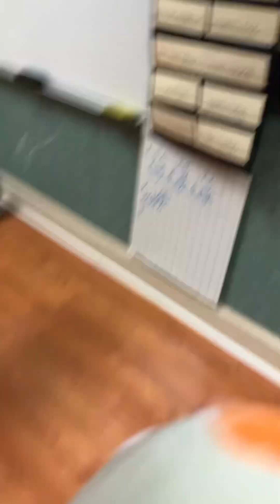Milton and Zoe title: the night before Halloween, and the spooky hayride